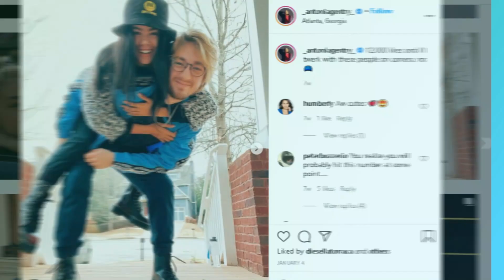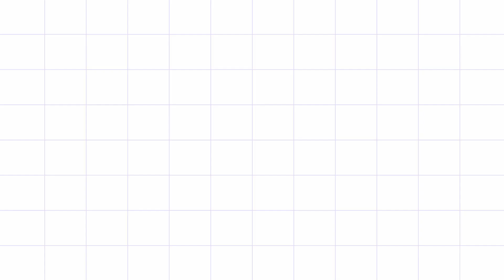GINNY AND GEORGIA Cast: Real Age And Life Partners Revealed!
Ginny And Georgia is Netflix’s new comedy drama. The series follows the mother and daughter relationship between Ginny & Georgia, and it really caught fans by surprise. Fans also can’t get enough of the Ginny And Georgia cast. In this video we’re talking about the Ginny And Georgia cast real age and life partners revealed. How old are they? Who’s in a relationship? And much more. GinnyAndGeorgia.